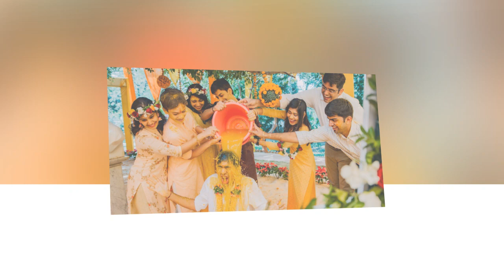ye sanket jald hogi sagai || ये संकेत जल्द होगी शादी || Marriage Dream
Facebook : facebook/Kp Ki Vani Rashifal